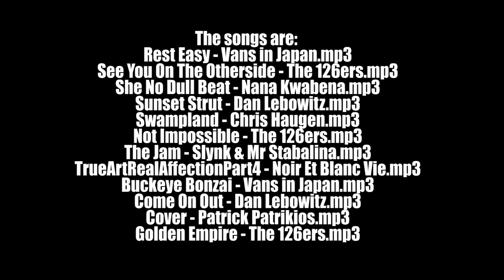Handmade silver men's bracelet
Handmade silver men's bracelet. All the steps to make a men's bracelet.